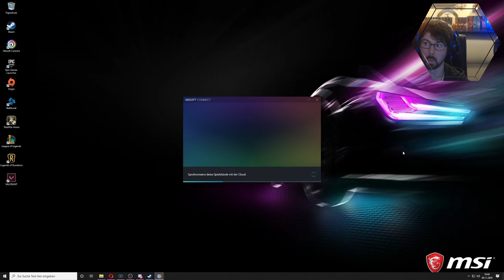ASSASSINS CREED ODYSSEY #038 Sexy Liebestrank